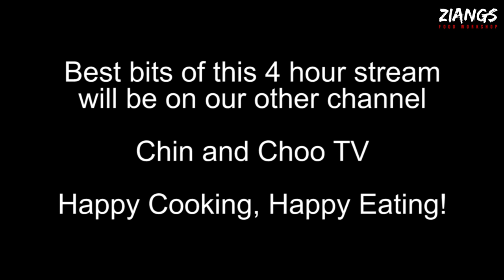Ziangs: Chinese Roast Duck Chow Mein recipe short live stream edit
This was a 4 hour long live stream where we actually cooked the dish twice, was really great to have you all in and was amazing to get involved. Please bear in min our live streams or live and we are drinking gin so adult words can fall out of both our mouths, edits have most of this cut out.

Buy our Cookbook! and other Chinese takeaway ingredients on our webstore remember to click load more and scroll down to find the cookbook.

Chin and Choo Reviews channel:  @Chin & Choo Reviews
Daily Vlog (not for the easily offend)  @Chin

Here are links to products we recommend and that we use in our videos
Wok, good all round non-stick
Pre-Seasoned Cast Iron wok
High end wok we use at home
Kind of wok that a takeaway would use flat base
Kind of wok that a takeaway would use round base (this is what most takeaways use):
Best kind of cooking utensil for use with non-stick woks
Best kind of cooking utensils for use with an iron woks (used in takeaways):
Small clever (we use a lot)
Large meat clever (the ones all takeaways use)
Heavy duty wood chopping board

Small rice cooker 0.8 litres
1.8L Rice cooker (if your serious about Oriental cooking a rice cooker is a must):
Non-stick sauce pot for making pastes
Pot for making batches for sauces
Plastic takeaway containers so you can pot them up like a real takeaway
Foil takeaway containers so you can pot them up like a real takeaway
Bamboo handle spider skimmer for taking things out of hot water or oil
Laser Thermometer